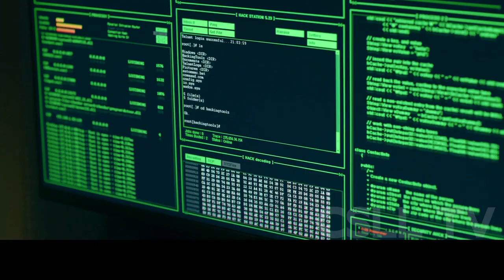The Betrayal, A Shop For Killers ep 5 | alur cerita film